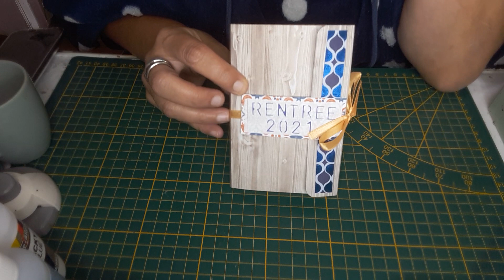Présentation de l album rentrée scolaire ☺